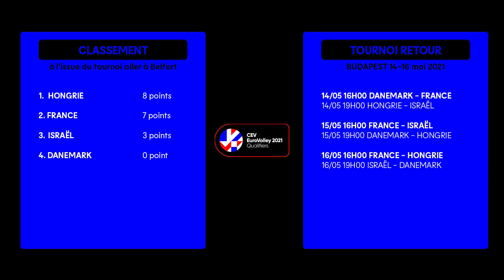Juliette Fidon-Lebleu analyse le TQCE de Belfort (7-9 mai 2021)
Retour sur le Tournoi de Qualification au Championnat d'Europe qui s'est déroulé du 7 au 9 mai 2021 avec la Capitaine des Bleues Juliette Fidon-Lebleu 🇫🇷